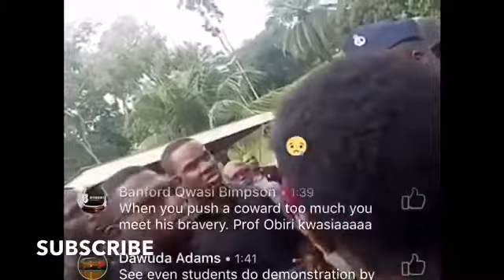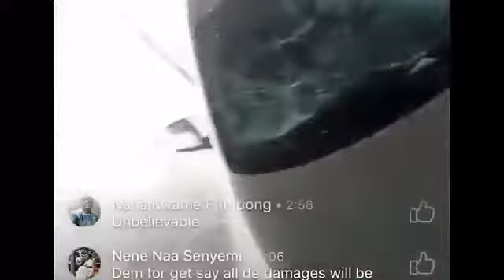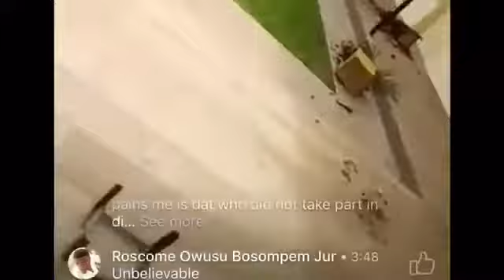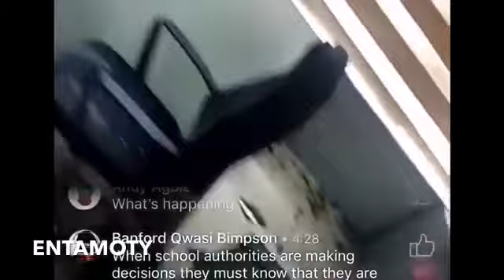KNUST DEMONSTRATION ALL THAT HAPPEND